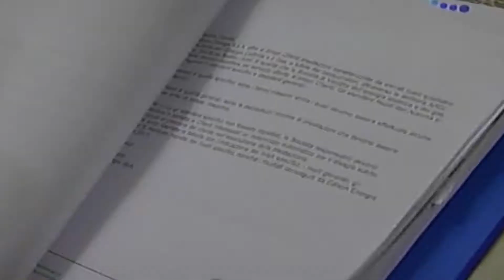Fuori Classe | Rosciate 5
Ecco il TG fatto dai bambini dell'Istituto di Rosciate, durante il progetto Fuori Classe; l’esperienza che non solo ti porta a visitare la redazione de L’Eco di Bergamo e Bergamo Tv, ma ti fa anche diventare giornalista!